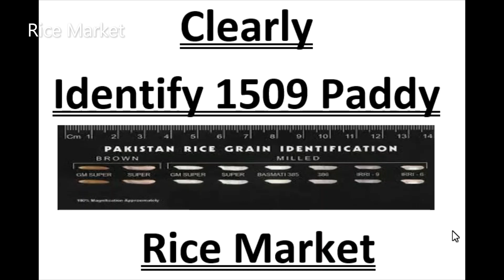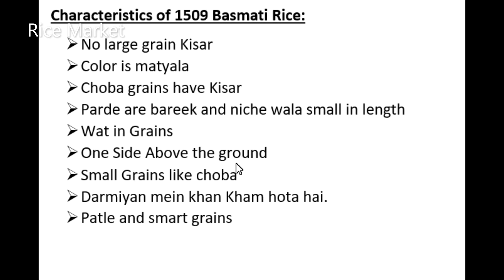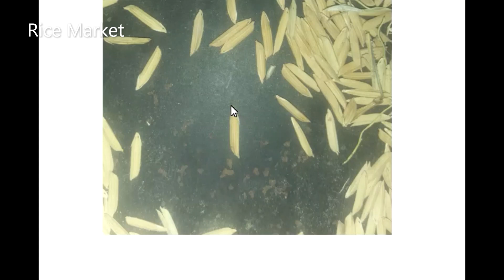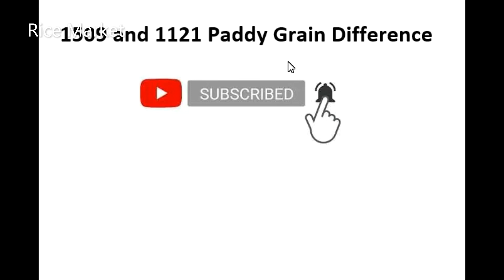1509 Paddy Grain Identification || Identify 1509 Paddy Gain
This video is helpful to understand that how to Identify 1509 Paddy Gain as it is difficult task to differentiate between 1121 and 1509 Paddy Grain. This video will clear your confusion in this regard.